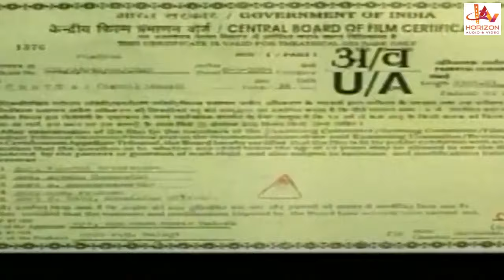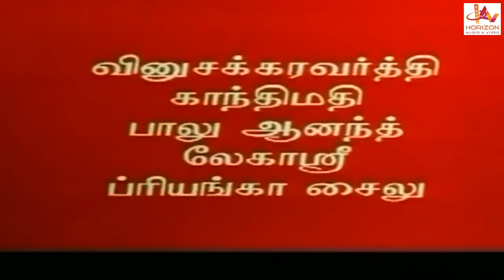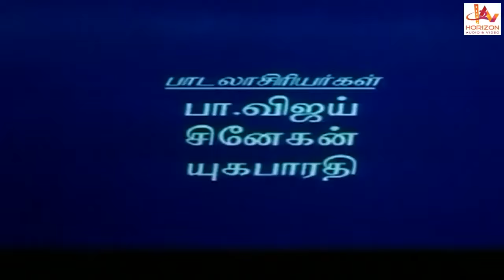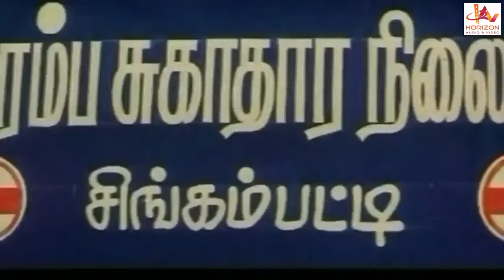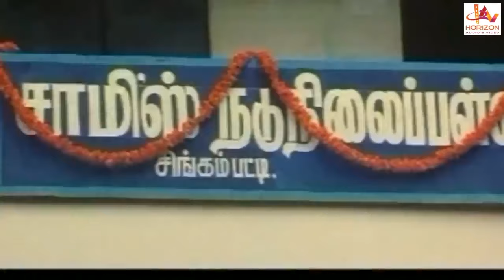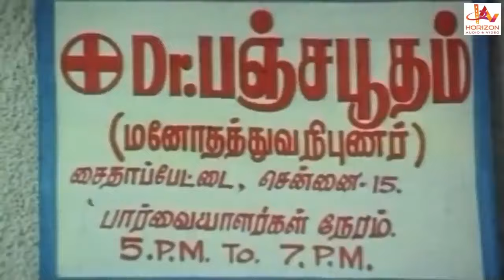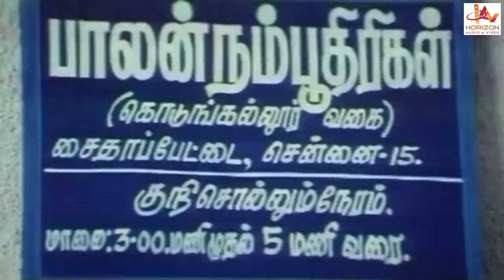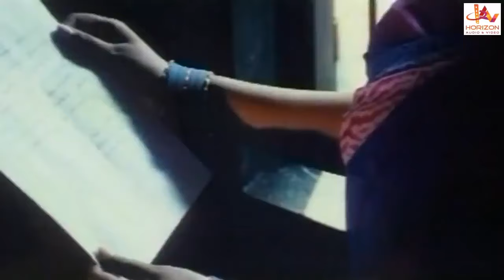Settai | Tamil Super Hit Comedy Full Movie | Pandiarajan | Livingston | Lekhasree | Vindhya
Settai is an Indian Tamil language comedy film directed by Shivan. The film stars Pandiarajan, Livingston and Vindhya, with Vinu Chakravarthy, Ganthimathi, Balu Anand, and Priyanka Shailu playing supporting roles. The film, produced by P. G. Balaji and T. Kavidasan, had musical score by German Vijay and was released on 14 May 2004